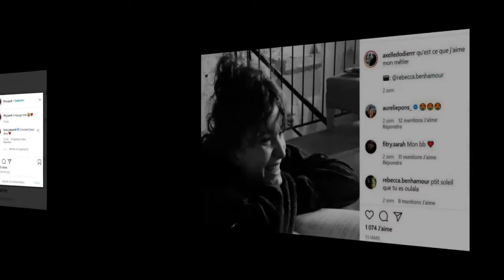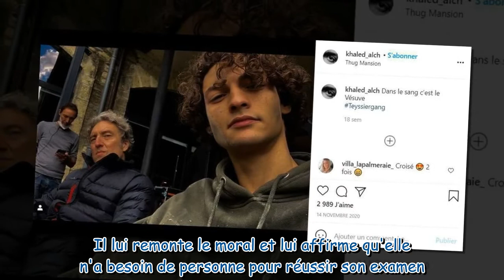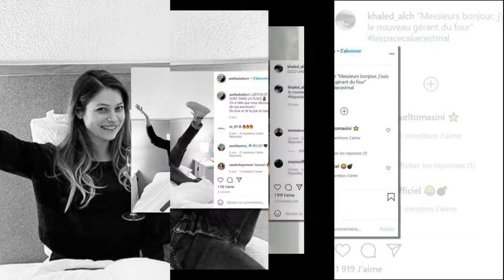Ici tout commence (spoilers) : Marta va-t-elle être renvoyée de l'institut après sa tricherie ?